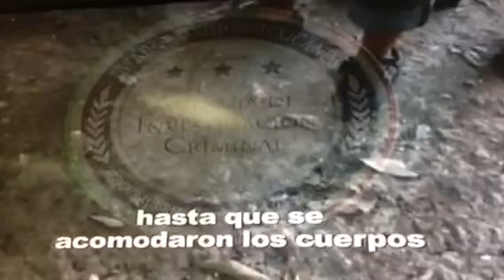Evidencia presentada por PGR sobre los normalistas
Caso Ayotzinapa